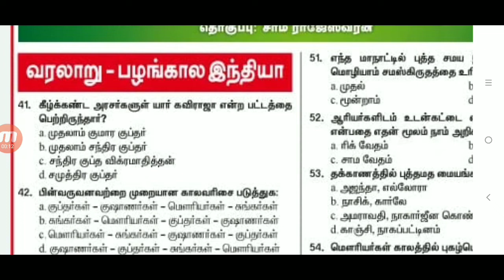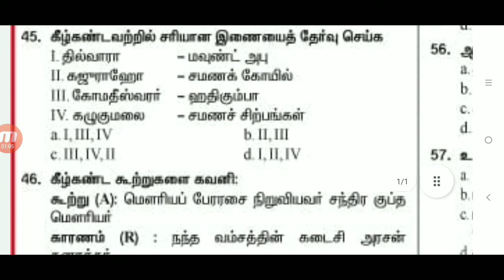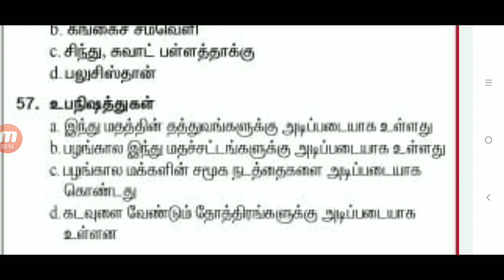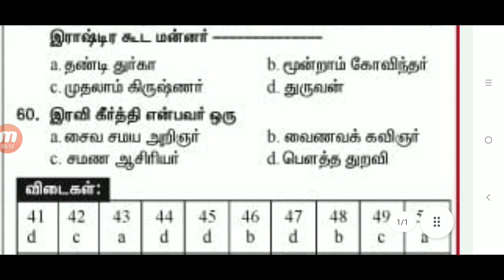TNPSC Group 4 நாளிதழில் வெளியான வினா விடைகள் l tnpsc group 4 study material